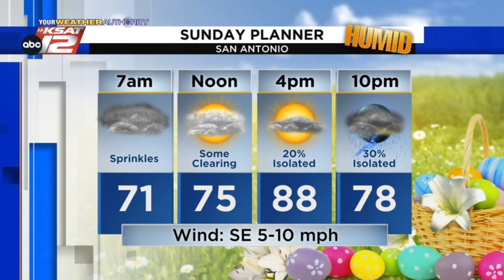Kaiti's Evening Update: Saturday 4/16